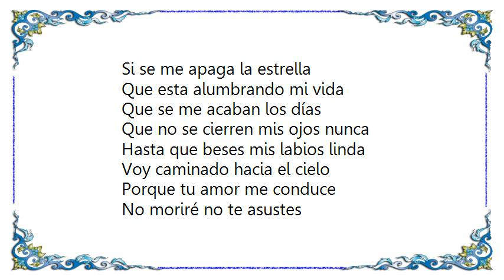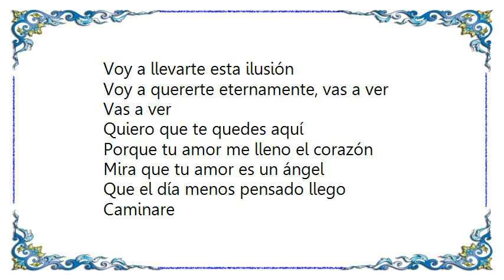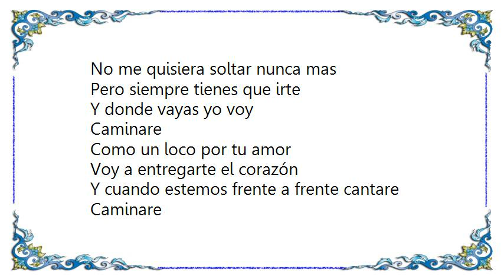Intocable - Caminaré Lyrics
[Lyrics Intocable - Caminaré]
Si se me apaga la estrella
Que esta alumbrando mi vida
Que se me acaban los días
Que no se cierren mis ojos nunca
Hasta que beses mis labios linda

Voy caminado hacia el cielo
Porque tu amor me conduce
No moriré no te asustes
Es que tu amor para ser sincero
Me lleva al cielo con un te quiero

Caminare
Como un loco por tu amor
Voy a entregarte el corazón
Y cuando estemos frente a frente cantare

Caminare
Voy a llevarte esta ilusión
Voy a quererte eternamente, vas a ver

Quiero que te quedes aquí
Porque tu amor me lleno el corazón

Mira que tu amor es un ángel
Que el día menos pensado llego

Cuando yo me abrazo de ti
No me quisiera soltar nunca mas
Pero siempre tienes que irte
Y donde vayas yo voy

Caminare
Vas a ver

Caminare